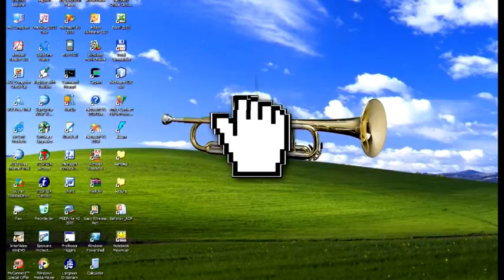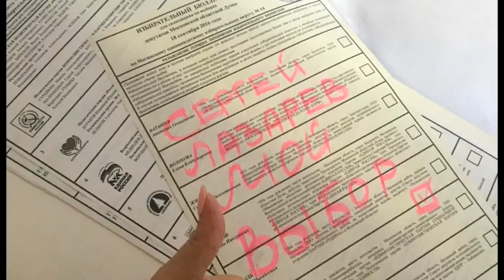Соцобзор. Вятка Today 19.09.2016